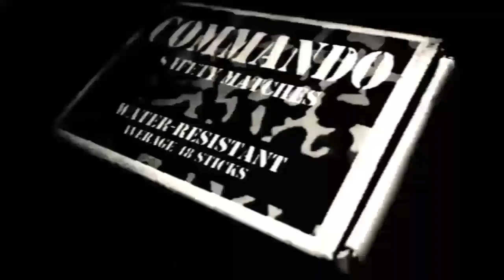LRT1 - r.papa to roosevelt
For only Php40.00 you can go back and forth from R.papa to Roosevelt. Instead of bringing your auto mobile and gas up for like Php500 or more, take the LRT.

My suv will need more than Php500 due to it's engine, which is a 5.4L V8... better take the Public Transit...